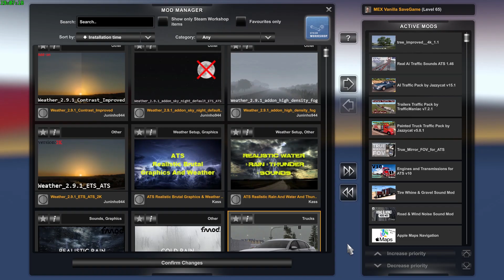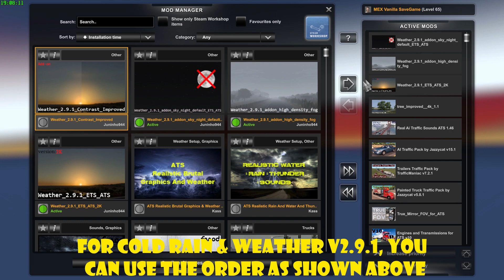ATS Realistic Weather Mods Comparison for 1.48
ATS 1.48 mods | This is a comparison video of all five major ats weather mods (Realistic Rain v4.6, Realistic Brutal Weather V6.0, Weather v2.9.1, Cold Rain v0.37, and Realistic Rain & Thunder Sounds V5.7) to see the differences in their features and realism. You be the judge of which ATS 1.48 weather mod is more appealing than the other. ATS 1.48 weather mods used are included in the section below.
MY PC SPECS
GAMING ACCESSORIES
COMPLEMENTARY GAMING ACCESSORIES

Mods used in video
Weather_2.9.1 2K for ATS/ETS2 (includes all addons in the website available for download)
Weather 2.9.1 for steam